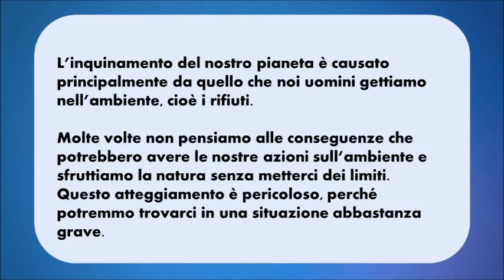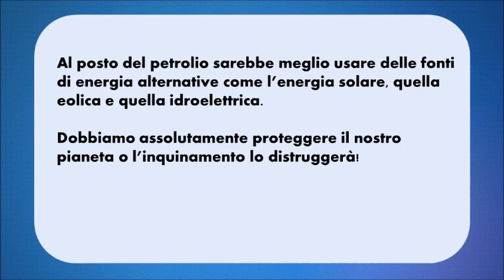L'inquinamento dell'ambiente - Podcast italiano (Livello B1/B2)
La pollution de l'environnement
Die Umweltverschmutzung
The environmental pollution